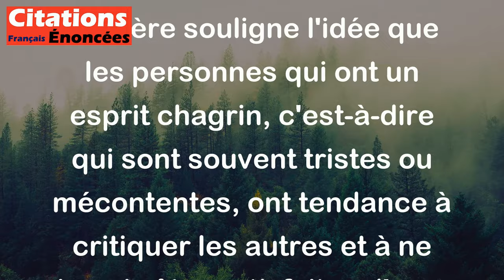Jean de La Bruyère - L'esprit chagrin fait que l'on n'est jamais content de personne.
Cette citation de Jean de La Bruyère souligne l'idée que les personnes qui ont un esprit chagrin, c'est-à-dire qui sont souvent tristes ou mécontentes, ont tendance à critiquer les autres et à ne jamais être satisfaites d'eux. Cela signifie que leur propre état d'esprit négatif les empêche de voir les qualités des autres ou d'apprécier ce qu'ils font.

En d'autres termes, une personne qui est constamment dans un état d'insatisfaction va projeter cette insatisfaction sur son entourage, rendant difficile la reconnaissance des efforts ou des bonnes intentions des autres. Cela peut créer des relations tendues et un climat de mécontentement, tant pour la personne elle-même que pour ceux qui l'entourent. La citation invite donc à réfléchir sur l'importance de notre état d'esprit et son impact sur notre perception des autres.